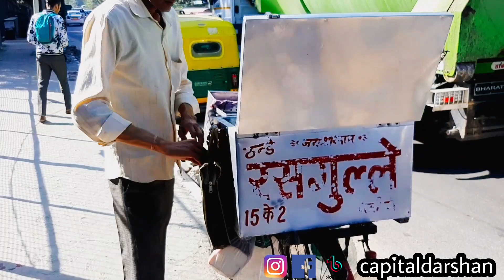Cycle wale meethi bread and rasgulla | Sirf Rs. 10 | बचपन की याद ताजा | Capital Darshan | Vlog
hello guyz

I am Rajat and back with another and interesting vlog.

What : Cycle wale meethi bread and rasgulla

Price : Rs. 10

Where : Soumi Nagar, Delhi

: To reach :
By metro - Panchsheel Park metro and exit from gate no. 3 and then walk in distance of 5 mins only to soumi nagar foot path.

By road - On the road (from nehru place to airport road)